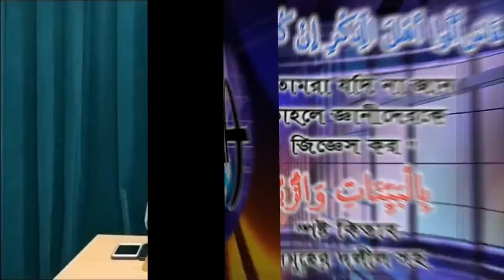সৌদি আরব ও ইয়ামনের যুদ্ধের জন্য দায়ী কে? ও কারা এই যুদ্ধ শুরু করেছে। শায়েখ ড,আবু বকর জাকারিয়া মাদানী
AGS Media